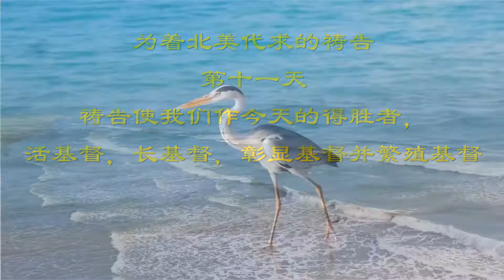第十一天: 祷告使我们作今天的得胜者，活基督，长基督，彰显基督并繁殖基督